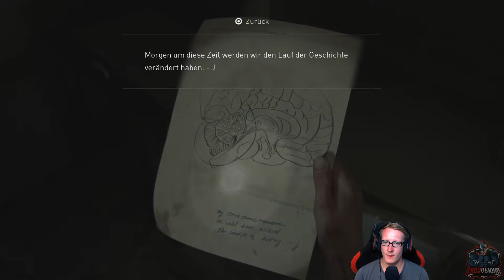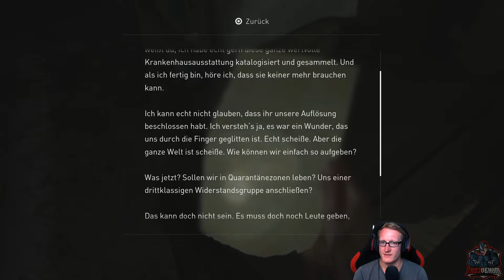Let's Play The Last Of Us Part 2/Ep 28 Deutsch mit Venom!!